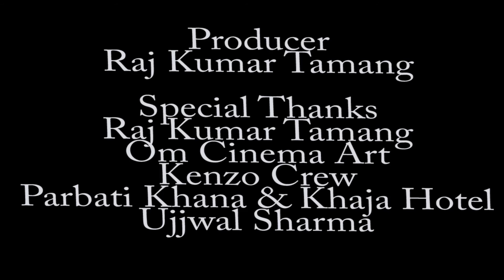मुर्गा बनाऊ मस्त होजाऊ-2||New Short Movie Murga Banau Masta Hojau-2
Om Cinema  Art Presents: